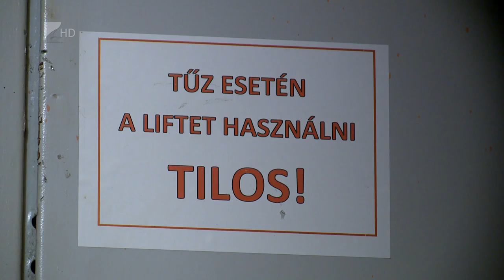Társasházak napja - Kölcsey Tv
Akár 3 millió forintos büntetést is kaphatnak a társasházak, ha nem tartják be a tűzmegelőzési és biztonsági szabályokat.
Ezekről a társasházi képviselők és a lakosság széleskörű tájékoztatást kaphat a “Társasházak napja” konzultáció keretein belül. A szakemberek szerint az egyik leggyakoribb probléma, hogy a közlekedő területeken éghető anyagokat tárolnak a lakók.